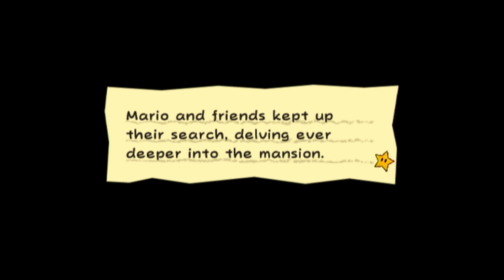Super Paper Mario 2 Pixl Scavenge Run [2-3] - Chores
That's what this felt like.

This is a 2 Pixl Scavenge run of Super Paper Mario! In this run, I will employ scavenge rules (can only use items from overworld/enemy drops. No shopping, no cooking) and will be using the first two Pixls you obtain, Thoreau and Boomer, exclusively unless a certain puzzle absolutely requires anothewr pixl to be used.

Interested in challenge running Paper Mario or Paper Mario: TTYD? Check out the Paper Mario Challenge Running Wiki